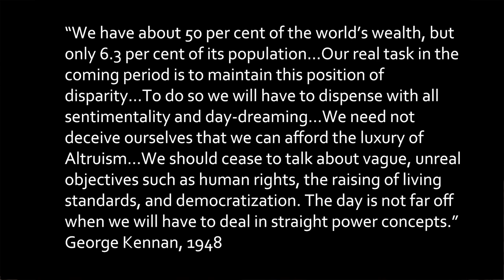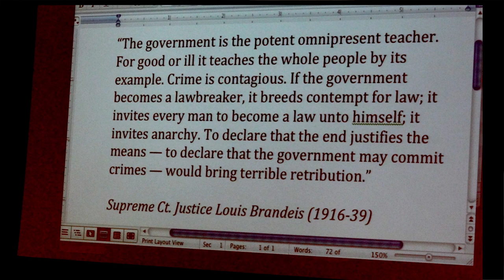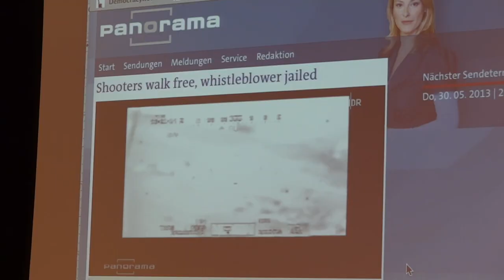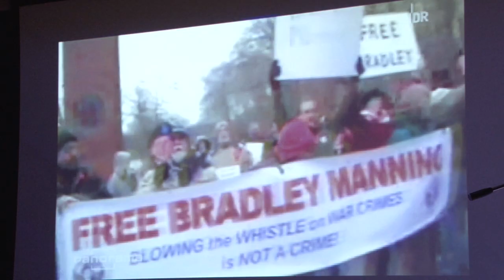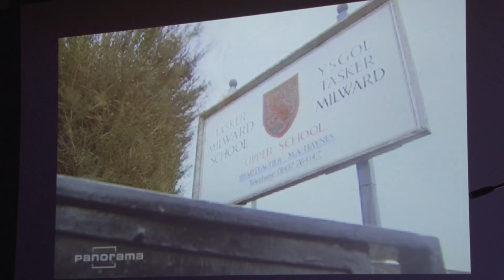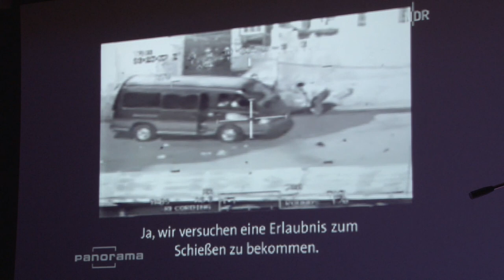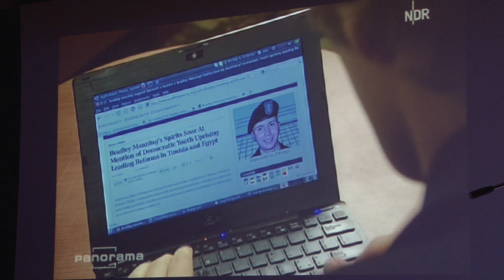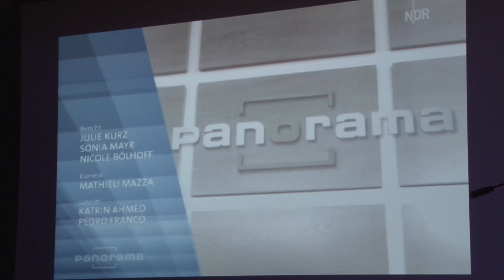Civil Liberties -National Security: Inside perspectives on the CIA: Ray McGovern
Ray McGovern, a former CIA analyst and now peace activist spoke at Bowoin College Saturday May 4, 2013. This is part one of a two part series, 30 min each. Program 506 WD.